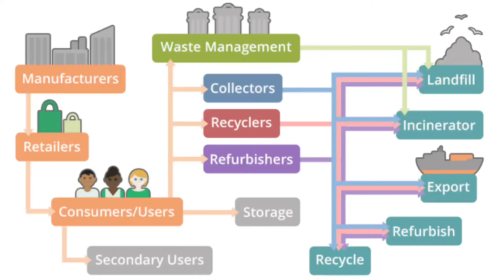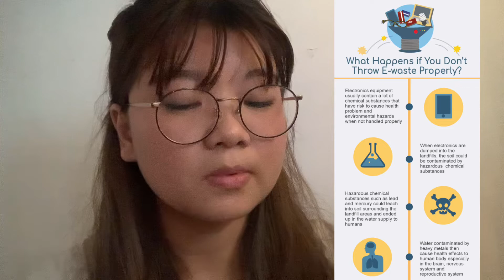BCM222 A2 visual essay pitch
Prod. Lukrembo - biscuits